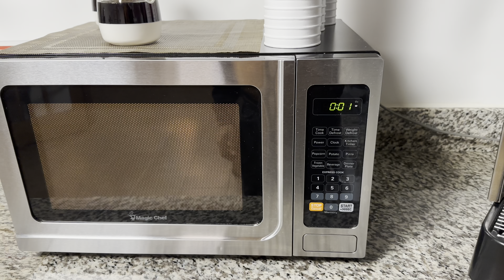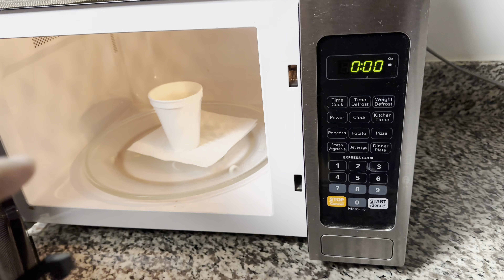What is Thanksgiving? | ఎలా జరుపుకుంటారు? | జాతీయ సెలవుగా ఎలా మారింది? | Telugu Vlogs from USA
థాంక్స్ గివింగ్ అంటే ఏమిటి? | ఎలా జరుపుకుంటారు? | జాతీయ సెలవుగా ఎలా మారింది?

WhatIsThanksgiving? HowdidThanksgiving becomeanationalholiday? HowisThanksgivingcelebrated?

మేము కొత్త వీడియోని పోస్ట్ చేసినప్పుడల్లా నోటిఫికేషన్‌లను పొందడానికి గంటని కొట్టండి మరియు 👍 లైక్ చేయండి.